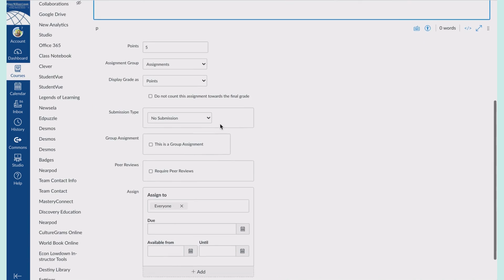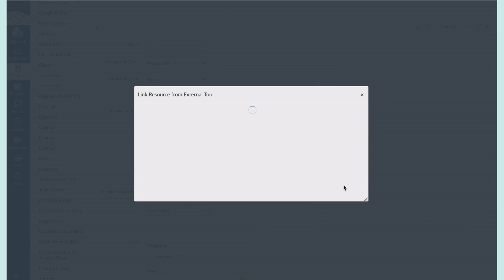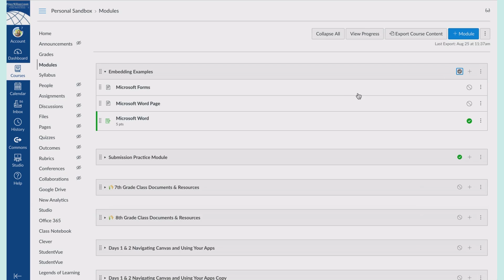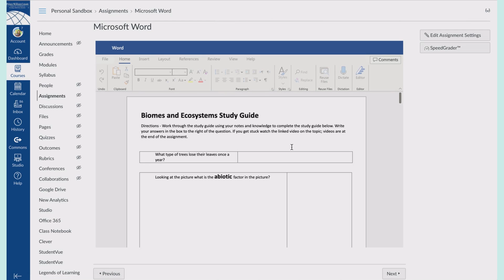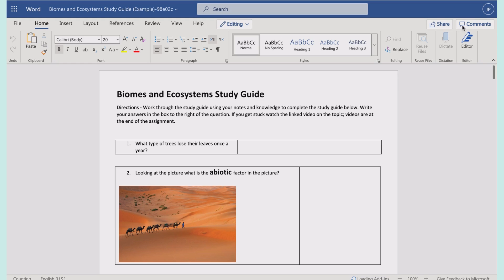Microsoft Word - Embedding Document in Canvas Assignment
This video shows you how to add a Microsoft Office 365 Word document into a Canvas Assignment so your students can edit and submit it without ever having to download.